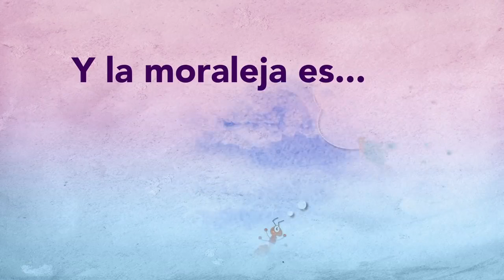El elefante y la hormiguita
Sal de tu zona de Confort  SI  se puede
Tienes un PARA QUE ganar dinero??
Tienes un POR QUE ganar dinero???
Pero no tienes un COMO GANAR DINERO.
CONTACTAME